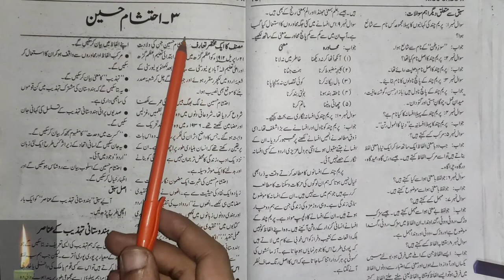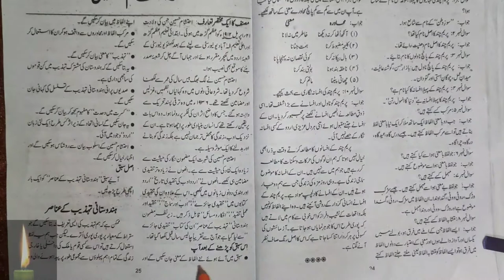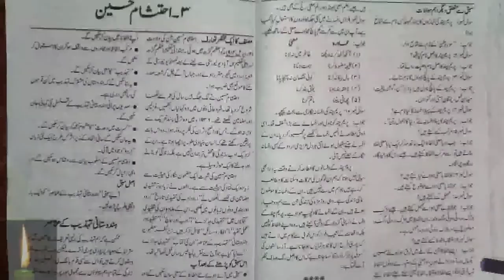NIOS 10TH URDU LESSON 3 EHTESHAM HUSSAIN nios open ahtisham hussain ka taroof asan urdu